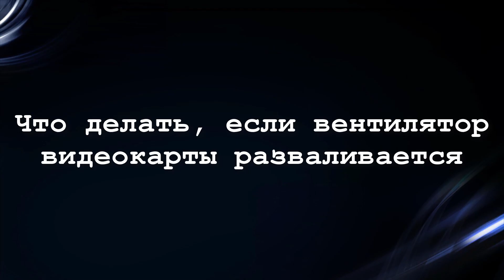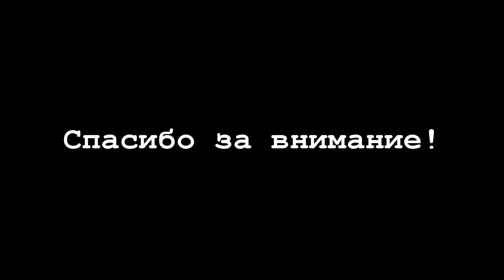Что делать, если вентилятор видеокарты разваливается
В этом видео я хочу представить, что можно сделать если вентилятор видеокарты разваливается. Одной из причин может быть то, что его достаточно часто и не очень аккуратно разбирали. Процесс разборки и смазки вентилятора я уже показывал в одном из своих видео ранее. В результате отделения нижней площадки от платы управления вентилятора есть вероятность со временем оторвать ось вентилятора, крепящуюся к крыльчатке вентилятора с помощью небольшого пластикового паза. В качестве решения проблемы можно попробовать с помощью эпоксидной смолы приклеить ось вентилятора к крыльчатке вентилятора. При этом ось необходимо зафиксировать максимально точно перпендикулярно к центру. Если этого не сделать, есть вероятность, что в результате от вентилятора будет сильная вибрация по всей видеокарте. В моем случае при первом включении видеокарты вентилятор небольшое время вибрировал, а затем вибрация ушла. Но данное решение позволило мне устранить проблему на 2 недели непрерывной работы карты при 75 процентов по нагрузке оборотов вентиляторов с помощью программы автоберн. Поэтому, на мой взгляд, лучшим решением будет замена рассыпающегося вентилятора на новый. Более подробную информацию о том, где его приобрести, можно найти в описании к этому видео. Заменив вентилятор на видеокарте, остается проверить его работу. Можно видеть, что новый вентилятор работает.